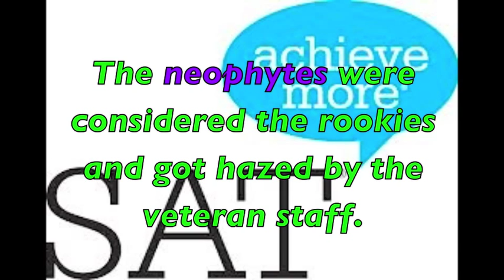Pledge SAT 2014 11 18 13